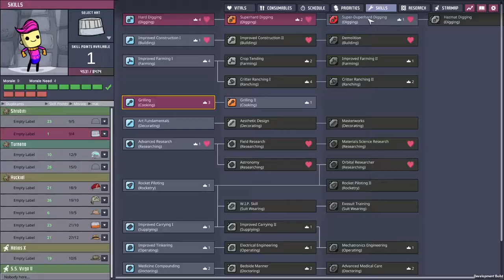Taming my Aluminium Volcano - Oxygen not included spaced out DLC Episode 25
Doing the thing we came to this far-flung scrap of land to do. Get renewable refined metals WITHOUT refining.

Klei have brought us a DLC to  Oxygen not included and changed the entire game, multiple asteroids can now be visited and colonised, teleporters exits and there is not a massage table in sight!!
Join me as I explore this DLC in early access prodding at mechanics and trying not to kill my duplicants